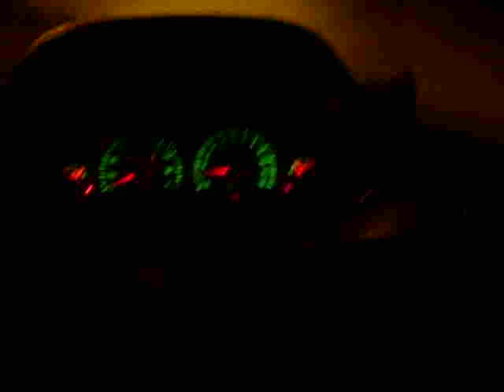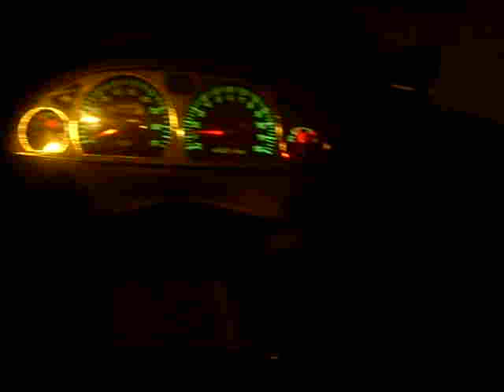260cc Scootor "or the Vog"linhai engine 257cc"pt2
linhai engine in the vog 260cc